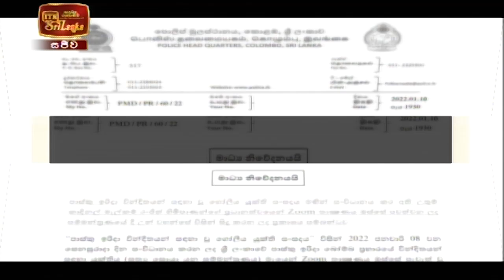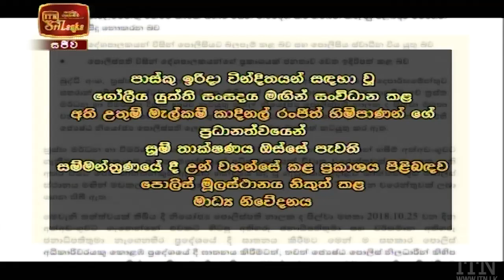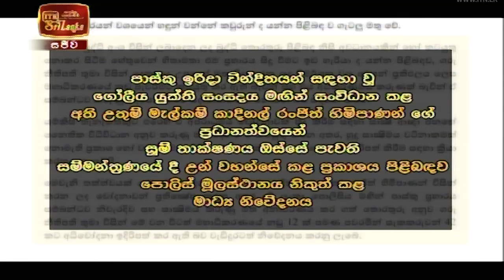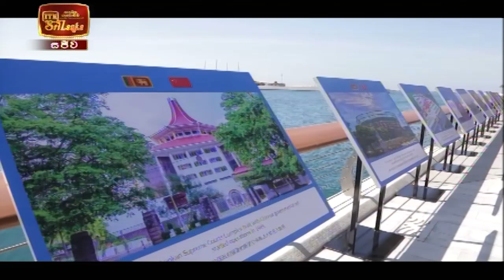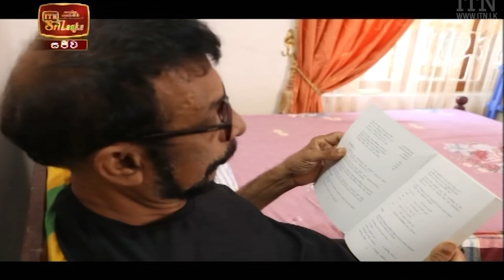ITN News 2022-01-10 | 10.00 PM